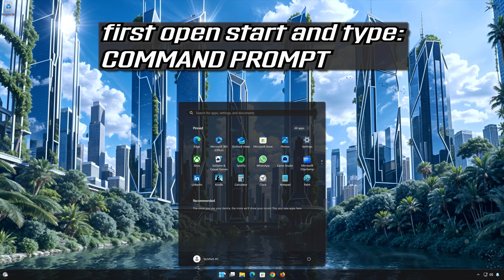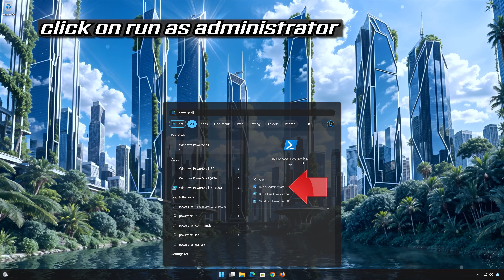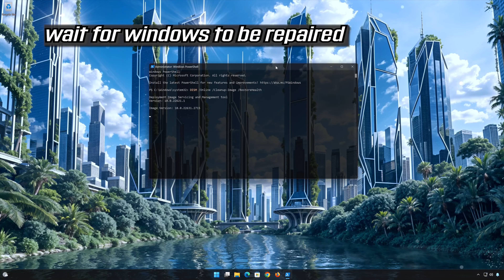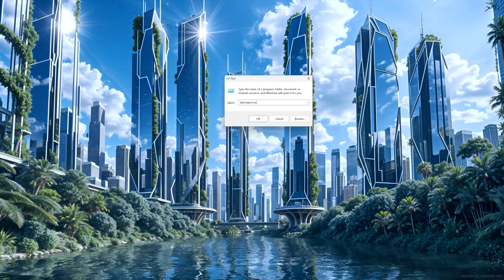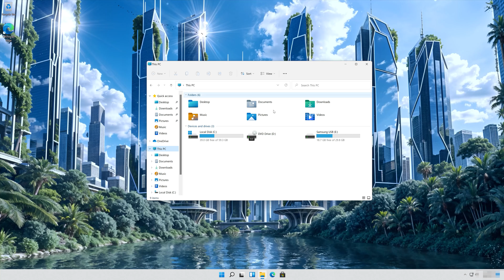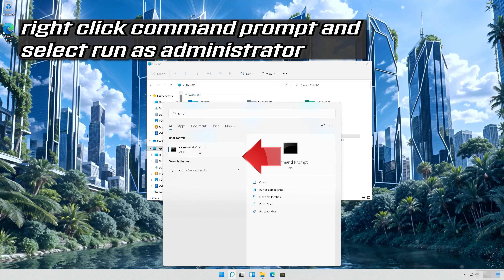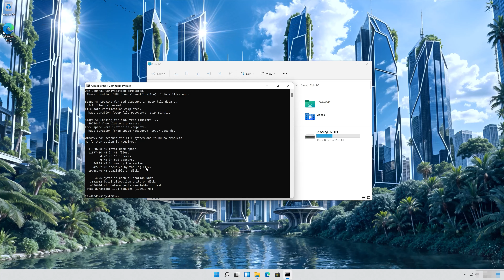FIX PAGE_FAULT_IN_NON_PAGED_AREA Blue Screen Error Windows 11 FIX [SOLVED]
The blue screen error "PAGE_FAULT_IN_NON_PAGED_AREA" in Windows 11 typically indicates that the operating system has tried to access a page of memory that should not be paged out to the disk, but for some reason, it wasn't present in the non-paged area. This type of error can be caused by various hardware and software issues. some common causes are: Disk Errors: Problems with the hard drive or SSD, such as bad sectors or corruption in system files, can lead to paging errors if the system tries to access corrupt data. so here are some potential solutions for your blue screen issues.

 》 CHAPTERS 《

00:00 Intro
00:35 Solution #1
01:37 Solution #2
02:50 Solution #3
03:59 Solution #4
04:57 Solution #5
06:11 Outro